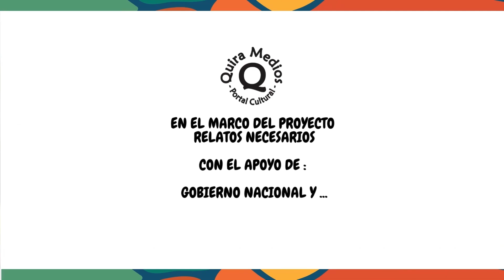Sergio Tangoa / Funcionario de la Gobernación del Amazonas /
Sergio Tangoa, funcionario de la Gobernación del Amazonas, quien ha compartido con nosotros la relevancia de la participación amazónica en la COP16. Sergio destaca el compromiso de la Gobernación en proyectos de asociatividad que buscan proteger y promover la rica herencia cultural de la región. Subraya que la conservación de la cultura local es vital para asegurar el bienestar de los pueblos amazónicos y su relación con la tierra.

Sergio hace un llamado a la conciencia sobre el turismo responsable en el Amazonas, promoviendo una visión de turismo que permita apreciar la región sin comprometer su biodiversidad ni el delicado equilibrio del ecosistema. Bajo el lema "Amazonas para la vida," busca sensibilizar a la ciudadanía y a las instituciones en el cuidado de este invaluable territorio, que no solo alberga una riqueza natural inigualable, sino también el legado cultural de sus comunidades.